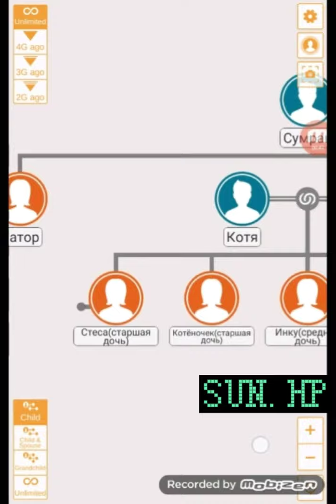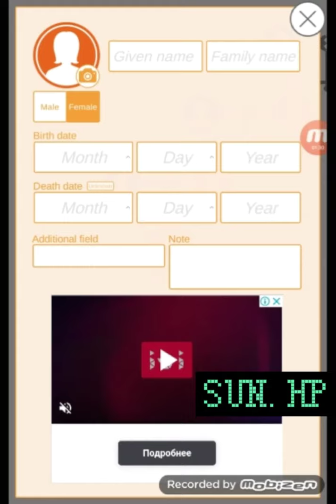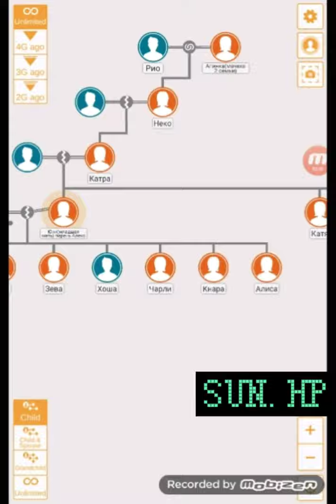family tree °horse paradise°